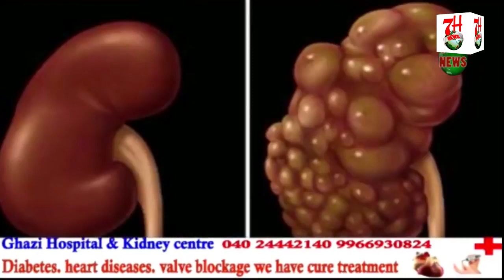UTTAR PRADESH KI POLICE ME METHAI BATI JAA RAHI HAI | 7H News | HYDERABAD.